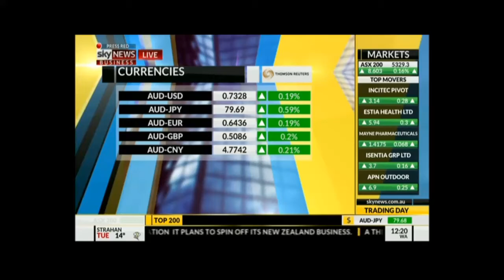Fiig Securities Bond Market Update 10 05 16